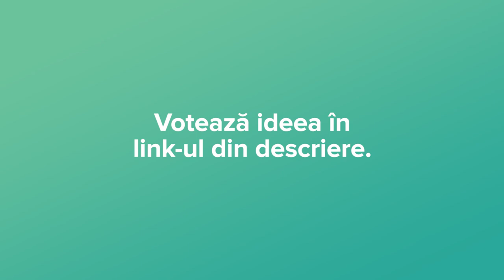Dume nemaivazute la Unofficial Pitches 2019